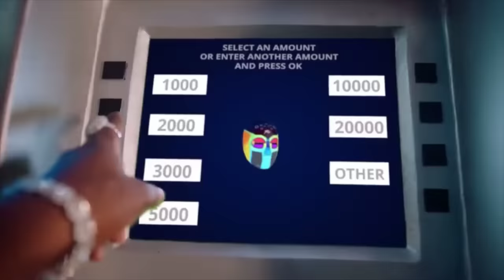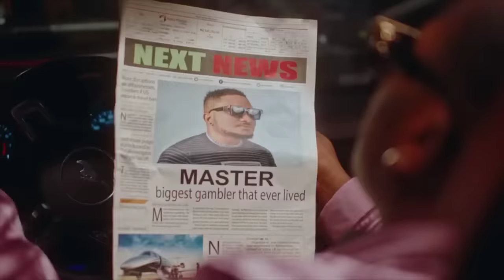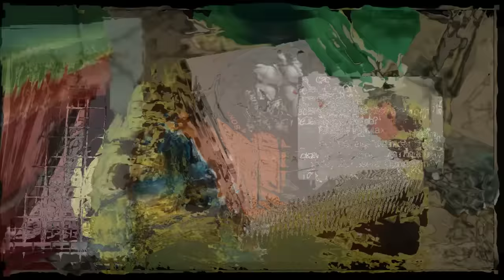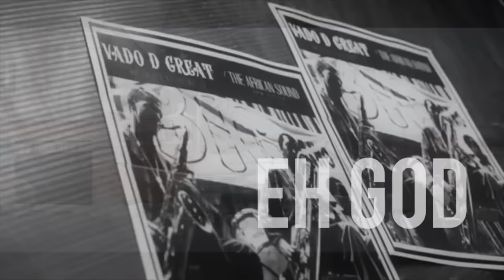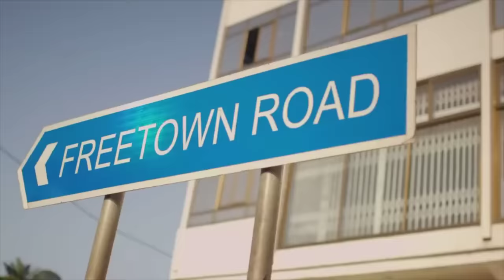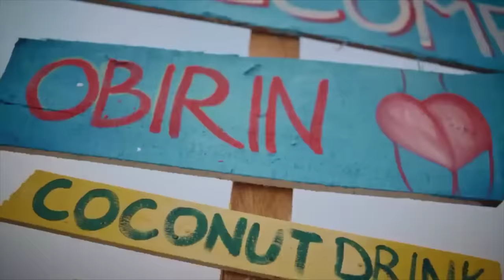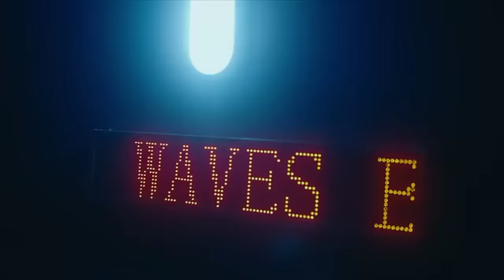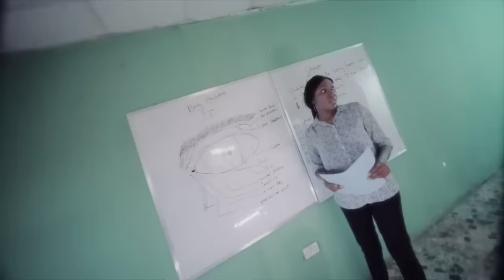NEW AFROBEATS VIDEO MIX 2023 | MARCH [Kizz Daniel, Davido, Ayra Starr, Asake, Rema, Burna Boy]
NEW LATEST AFROBEATS NAIJA VIDEO MIX March 2023  - Kizz Daniel, Davido, Ayra Starr, Asake, Rema, WizKid and Burna Boy.

Party Hit Songs mixed by DJ HOLY.

All the biggest Afrobeats, Amapiano Songs from February & March 2023.
Enjoy and share the vibes!